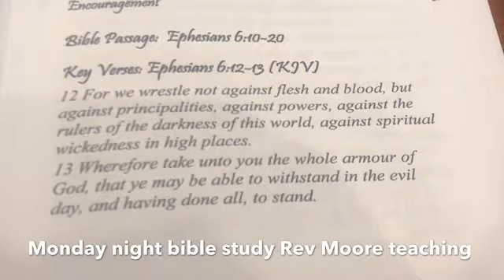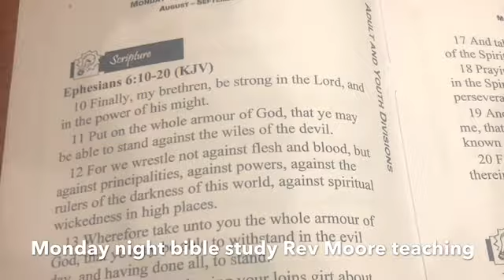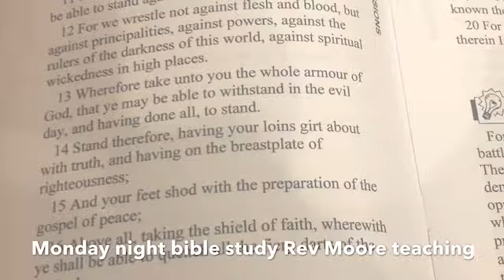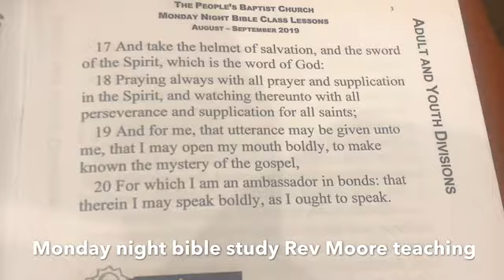My Movie 12 Middle Of August Vlog